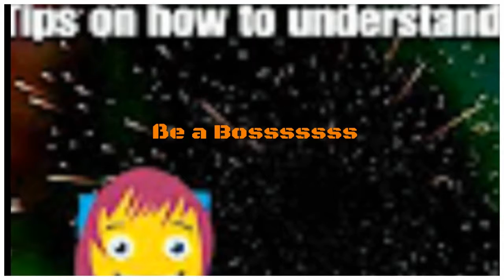Wwe2k17 Funny Custom Superstar 30 man Royal Rumble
Hope ya liked the video follow moiiihh on instragram @ah _ thats_heinz_ketchup Intro music Aero Chord ft DDark-Shootin